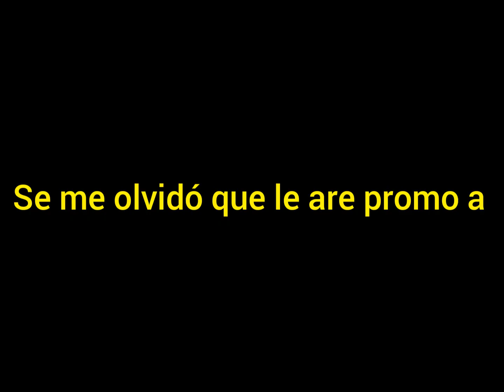aviso del especial 100 suscriptores